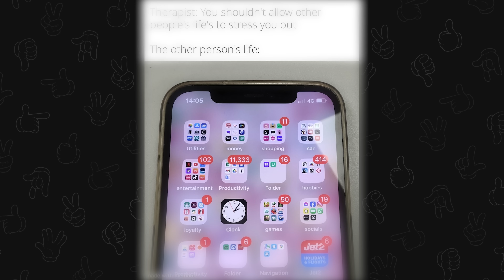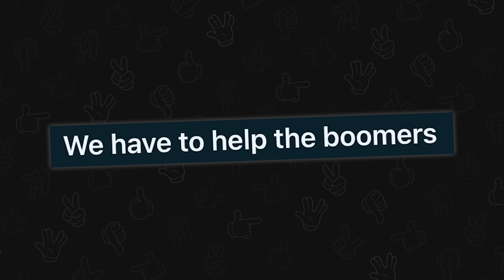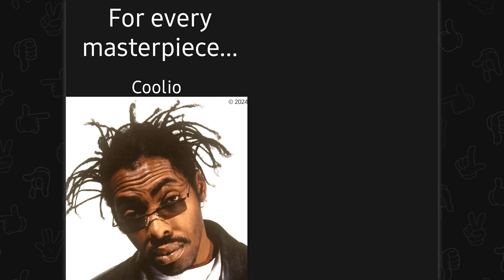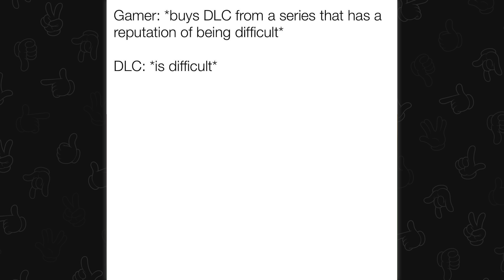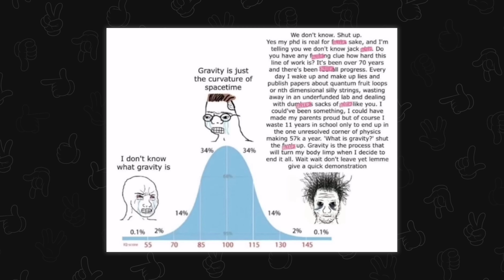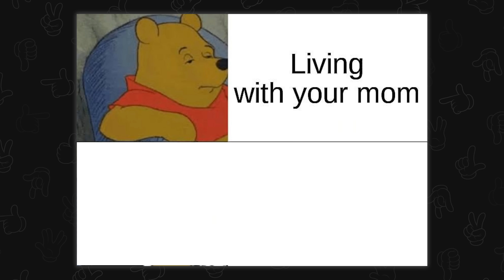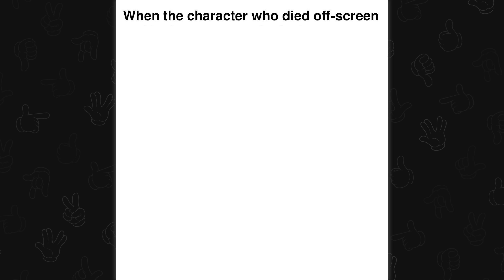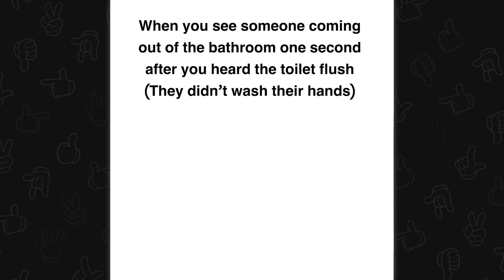top memes from reddit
Top posts from r/Memes, r/dankmemes and other memes subs on Reddit. Video credits below.